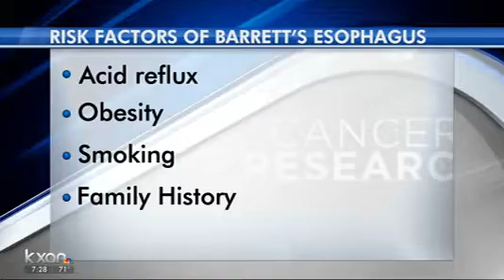Barrett's Esophagus: How do you know?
UT Health AustinKavita Kumbum, MD discusses Barrett's Esophagus on KXAN